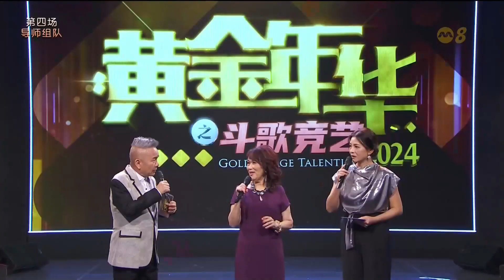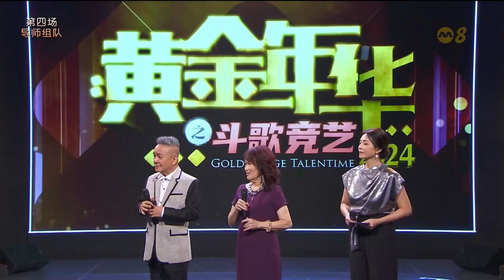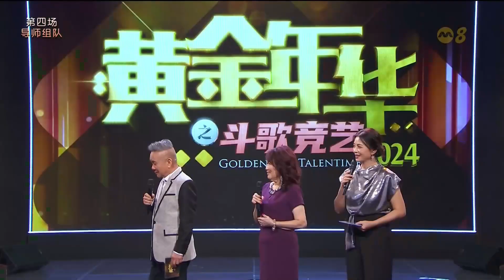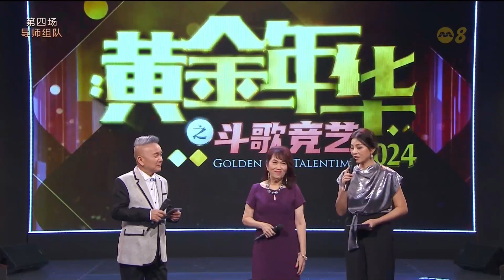张莲蓉 : 如果没有你 : 黄金年华2024 第一系列 导师组队 第04场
黄金年华2024 第一系列 导师组队 第04场 26012024 Ep04